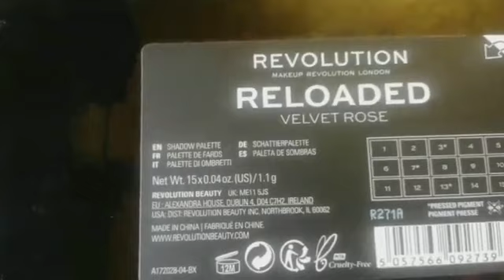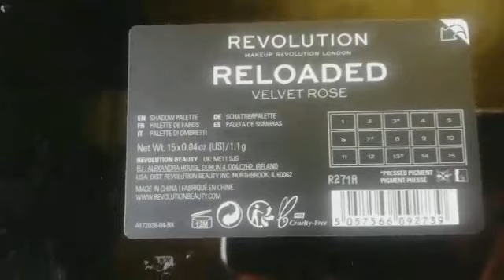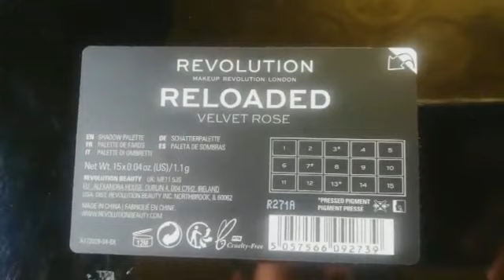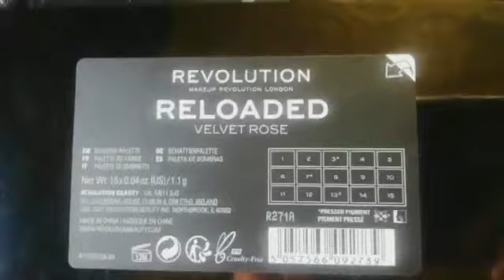Makeup Revolution Reloaded Pallete Velvet Rose Eyeshadows